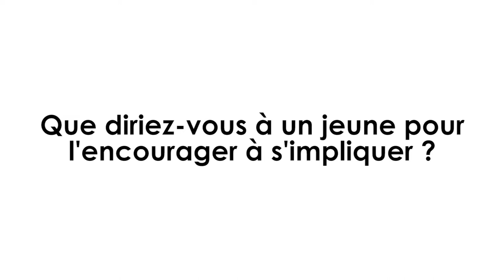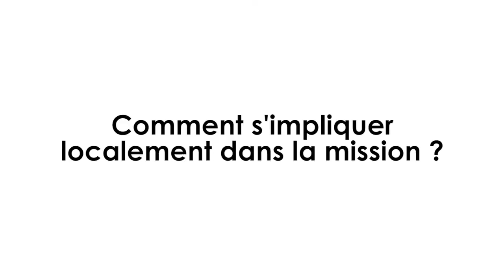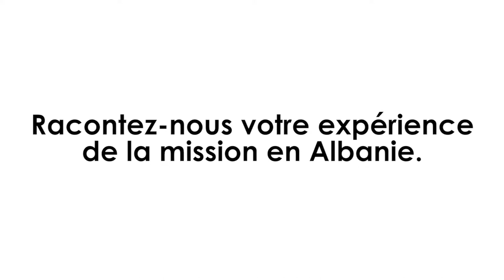ENVOYES - Interview Marc Rizzolio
Envoyés - Le film

Marc Rizzolio est pasteur à Maubeuge